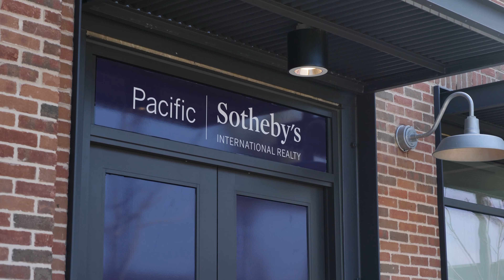Testimonial | Tanya Parks | Pacific Sotheby's International Realty | Solana Beach, CA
"I probably waited five years before I got, what I thought, was the courage to shoot a video. I shudder to think of how many clients I may have lost. I think some of my reticence, in getting ready to do a video, was really not understanding the full process. We probably spent less time than you might think. This really doesn't have to be an overwhelming project. We're going to come out with something that is amazing. And we spent an afternoon shooting and we spent three different sessions getting ready for the shoot. By the time we've gone through those sessions, a flowchart and storyboard process that was really cool, I was totally ready for today. I wish I would have done this a couple years ago. Don't wait like I did, because it's easy and fun. It's going to have the most impact on your business. If you're even hesitating doing this...it's just time to do it!"  - Tanya Parks